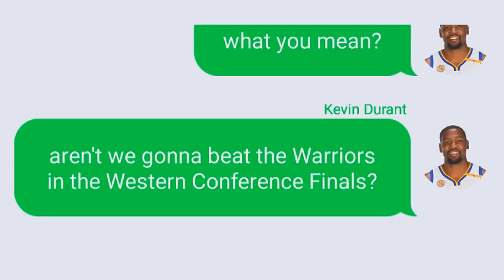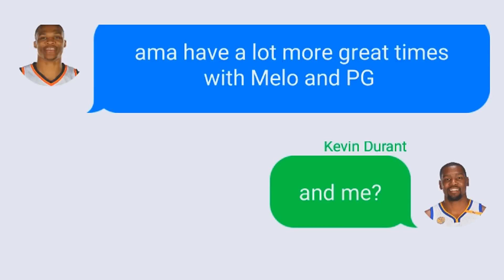Kevin Durant Texting Russell Westbrook After Trade to Thunder (Parody)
Kevin Durant Texting Russell Westbrook After Carmelo Anthony Trade to Thunder